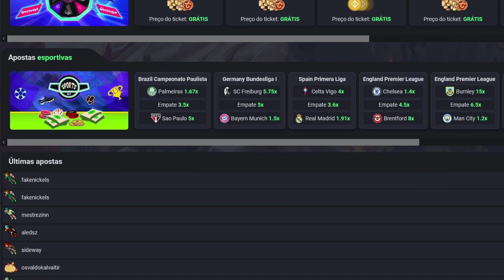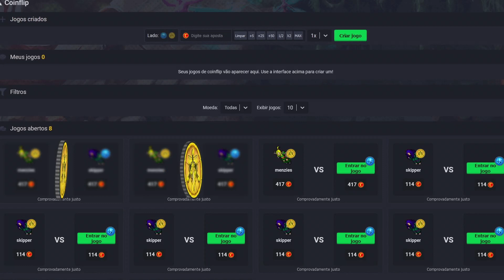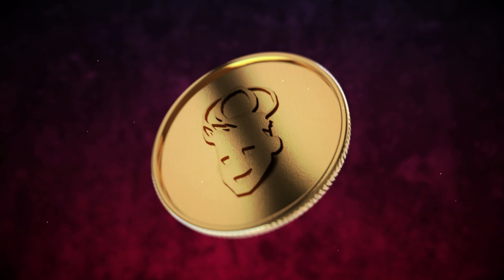RUBINI OT 🟢 DO ZERO AO MIL COM MEU KNIGHT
Quer ajudar o canal? Compre suas coins no link abaixo!

Um dos maiores servidores do Brasil? Com todos os sistemas e muito PVP? Jogue RubinOT!

Tags •

00:00 Rubini OT
00:45 Rei dos Coins
00:54 Tibia Black Jack
01:28 Molten OT
01:59 Vídeo